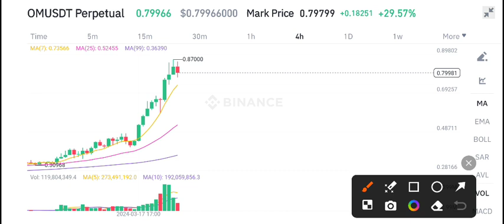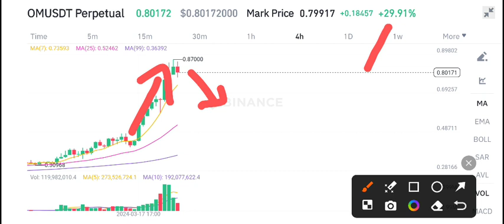OM Coin Today News! Mantra OM Price Prediction & Analysis